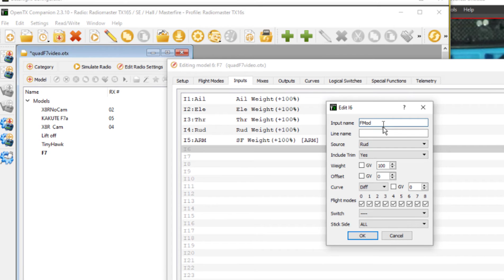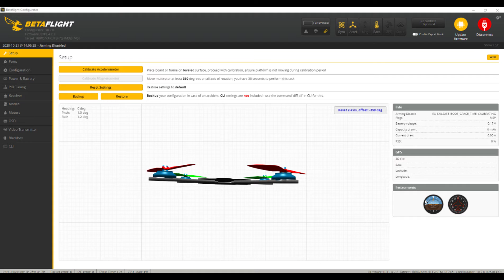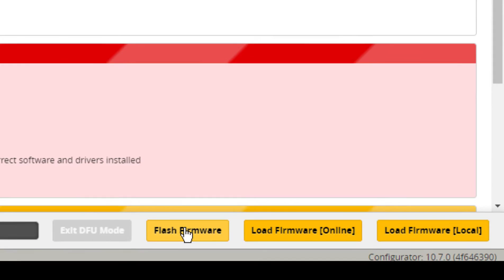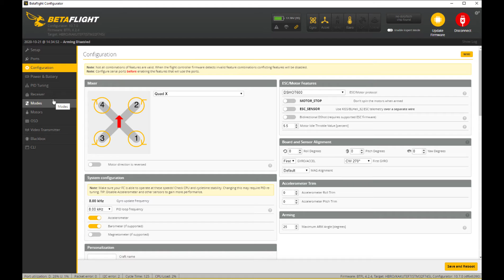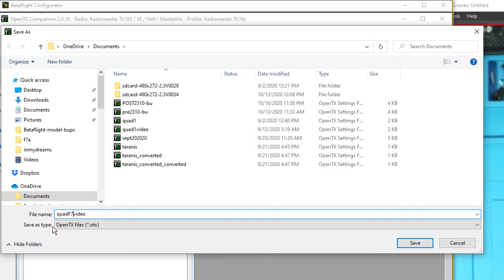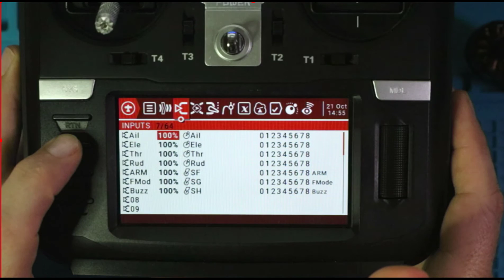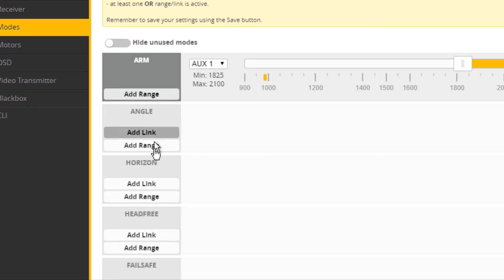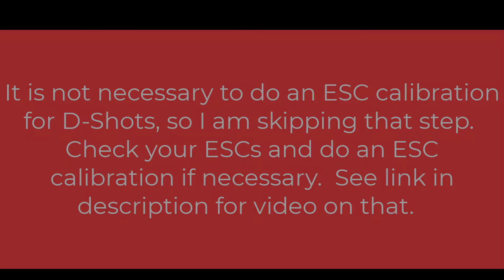Holybro Kakute F7 Build - Model Setup in Betaflight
I do Model Setup in Betaflight for the Holybro Kakute F7 Build.  You can get everything used in this video series: Holybro Kakute F7 AIO
BLHeli_32 Bit 35A ESC 2-5S Brushless ESC (similiar to ones in video)
Options for 2204 brushless motor 2300kv
Options for FPV Quadcopter Frame
FrSky R-XSR Ultra SBUS/CPPM D16 16CH Mini Receiver
Radiomaster TX16S
Ovonic 4S 1550mAh 100C 14.8V LiPo Battery
Caddx Rattel FPV Camera
FPV Camera Transmitter Options
FPV Racing Drone Props
FPV Goggles and Receiver
1-6S 30V Smoke Stopper Amass XT30/XT60

More Stuff:
Tenergy TB6-B Balance Charger Discharger 1S-6S Digital Battery Pack Charger

Aluminium Standoffs
Black Spacers / Plastic Standoffs
White Spacers / Plastic Standoffs: Spacers / Plastic Standoffs:
Drone Buzzer
Soldering Iron (Budget)
Soldering Iron (Much Nicer option)
Soldering Station with Hot Air Gun as seen in video
60-40 Rosin-Core Solder (LEAD)
Solder (Lead Free)
Helping Hands (Basic)
Helping Hands (As seen in video)
Mini Screwdriver Set
Screws & Nuts
Heat Shrink Tubing
Rapstrap Cable Ties
Zip Ties
4pcs Hex Screw Driver Tools Kit
Magnetic Parts Tray